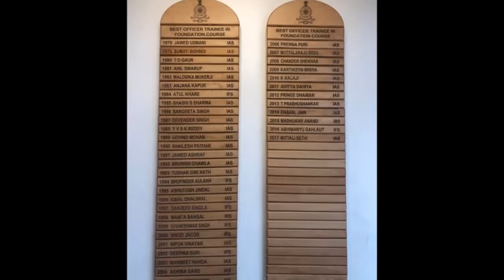SUCCESS MOTIVATION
UPSC  IAS MOTIVATIONAL VIDEO

MUSIC CREDIT - KAR HAR MAIDAAN FATEH

Artist-
SUKHWINDER SINGH,SHREYA GHOSHAL
Album -
SANJU
Tseries Music (on behalf of T-Series); UNIAO BRASILEIRA DE EDITORAS DE MUSICA - UBEM, LatinAutor - UMPG, TSeries Publishing, LatinAutor, and 5 music rights societies